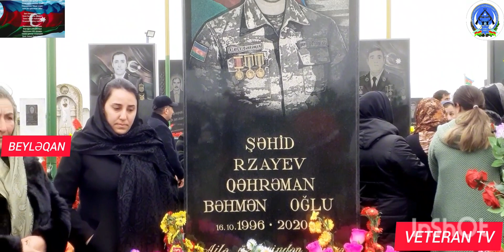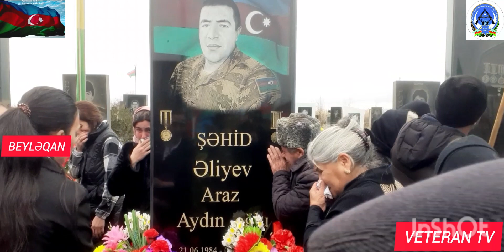AVMVIB BEYLƏQAN XOCAVƏND RAYON ŞÖYBƏSI ŞEHIDLƏRIN SDINA UCALMIŞ BULAQ ACLIŞINDA IŞTIRAK ETDILER.